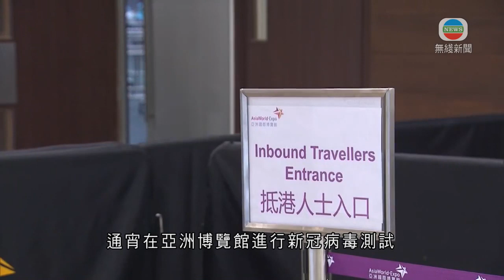由秘魯回港65人據悉五人確診新冠肺炎 當中三人為星晨團員-香港新聞-20200406-TVB News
據了解，五名秘魯回港的人確診新冠肺炎。

由秘魯回港的65人，通宵在亞洲博覽館進行新冠病毒測試。據了解五人確診者中，三人為星晨旅行團團友，另外兩個是自由行旅客，會送院治療。消息指，星晨其他團友和領隊合共十八人，都要送往駿洋邨強制檢疫。

這65人滯留秘魯，上星期六由首都利馬乘專機到英國倫敦，再轉乘英航昨日抵港，辦理入境手續後獲發手帶，之後乘坐旅遊巴到亞博館。

相關影片:
1. 港府下半旗悼念新冠肺炎逝世同胞 特首及司局長等默哀三分鐘-香港新聞-20200404-TVB News
2. 武漢新增無新冠肺炎症狀患者確診個案 不排除由社區感染-香港新聞-20200404-TVB News
3. 星期日檔案 香港旅客跌生意少 賓館旅行社谷底求存 TVB News bji 2.1